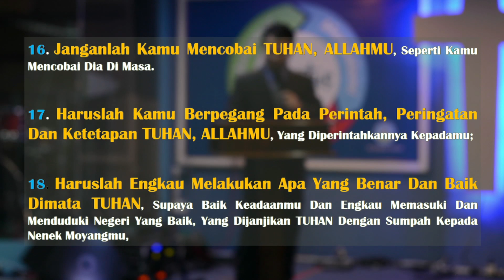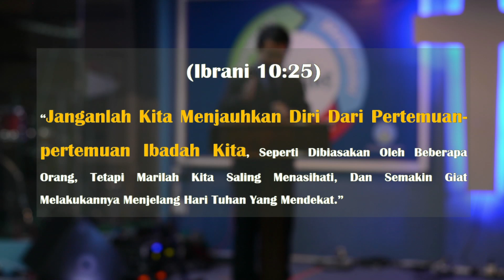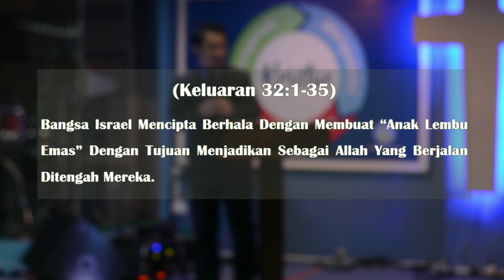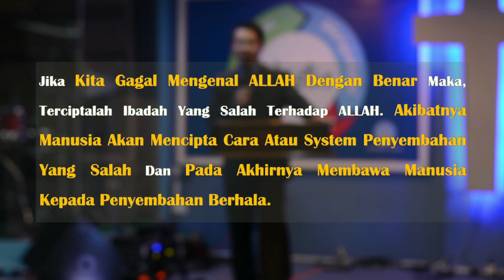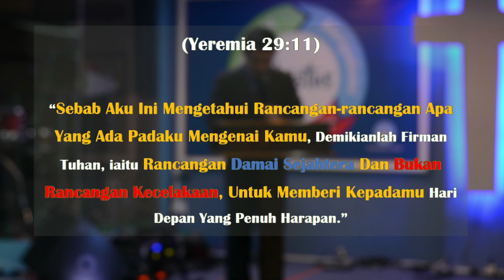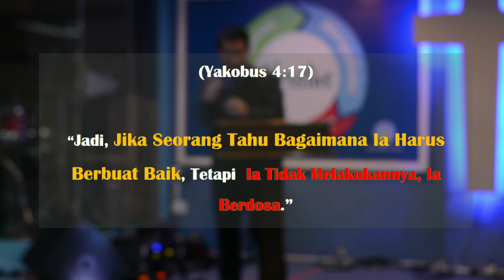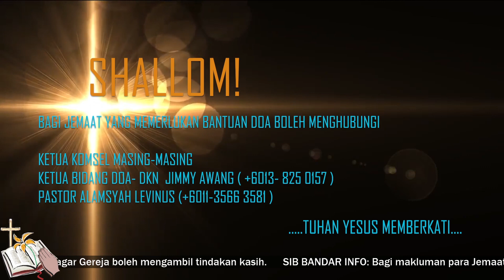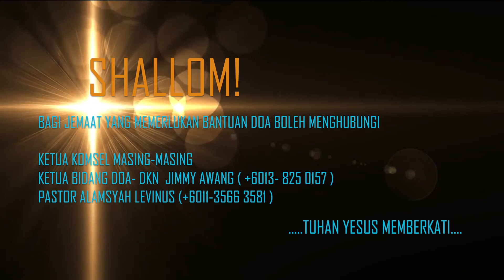LIVESTREAM IBADAH RAYA 07 FEBRUARI 2021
Shalom Aleichem!

Selamat datang ke livestream IBADAH RAYA (07 FEBRUARI 2021) SIB Bandar Labuan, kami bersyukur anda mengambil masa ini untuk beribadah bersama meskipun secara online.

Bagi jemaat yang memerlukan doa secara khusus bolehlah menghubungi
i) Ketua Komsel masing-masing
Bagi jemaat yang memerlukan bantuan semasa pandemik ini boleh menghubungi Ketua Komsel anda atau Pastor atau Penatua agar kami dapat mengusahakan bantuan yang sepatutnya.

Sekali lagi, terima kasih di atas kebersamaan para jemaat dalam Livestream Ibadah Raya ini, Tuhan menyertai, Tuhan memberkati!

Sila lawat page FB & IG SIB Bandar Labuan untuk sebarang pengumuman dan update terkini.